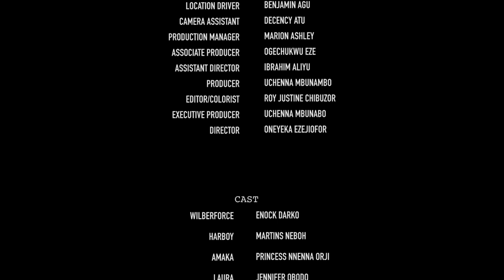PRETTY SOUL 2 ( ENOCK DARKO & PRINCESS NNENNA ORJI )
Wilberforce is a Young Boy Terrorising The Village girls in The Community. Did He Get What he wants? Find Out In This Hilarious Comedy.